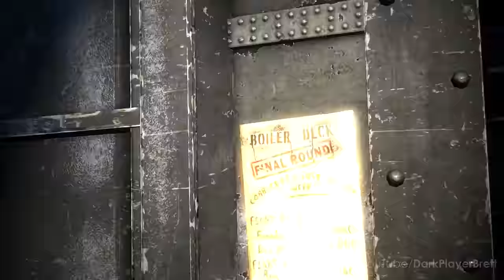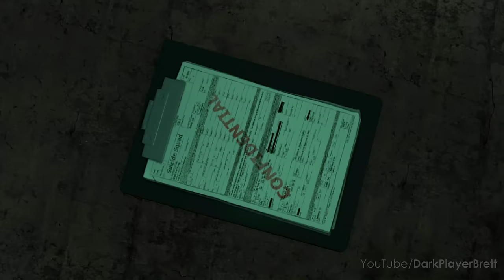BATMAN Arkham Origins - All Bosses With Cutscenes (NG+ | No Damage) [2K 60FPS]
All 14 Boss Fights with cutscenes in Batman Arkham Origins (No Damage). Check below for the time for each boss battles. This game was released on PlayStation 3 (PS3), Xbox 360, Wii U, and PC.
Game difficulty - new game plus.

0:00:00 Venom Bane
0:10:14 TN-1 Bane
0:21:11 Deathstroke
0:27:14 Firefly
0:34:40 Copperhead
0:45:37 Mr. Freeze (DLC)
0:56:19 Killer Croc
1:00:08 Electrocutioner
1:03:51 Mad Hatter
1:12:13 Anarky
1:15:47 Shiva
1:18:41 Deadshot
1:22:41 Black Mask
1:24:36 Bird
1:26:59 Joker
1:30:05 Ending
1:31:18 Post-Credits Scene

⭐ No Commentary Gameplay by DarkPlayerBrett ⭐